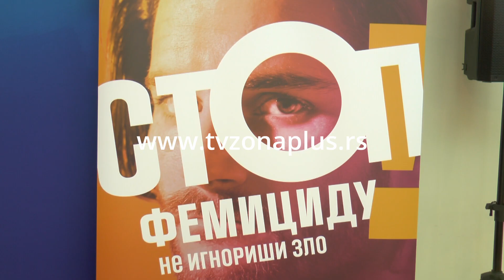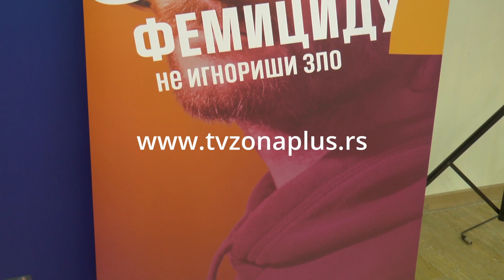POKRENUTA INICIJATIVA DA SE UVEDE JAVNI REGISTAR NASILNIKA